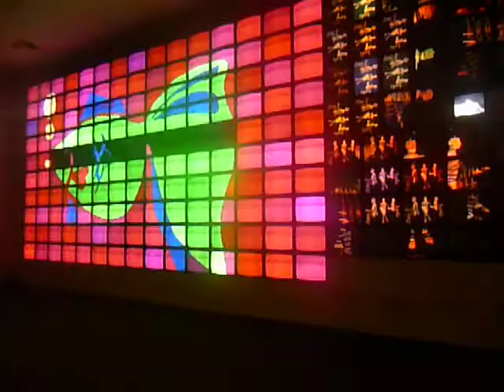The Art of Video Games Video Wall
Video Wall The Art of Video Games exhibition will explore the 40-year evolution of video games as an artistic medium, with a focus on striking visual effects, the creative use  Smithsonian American Art Museum